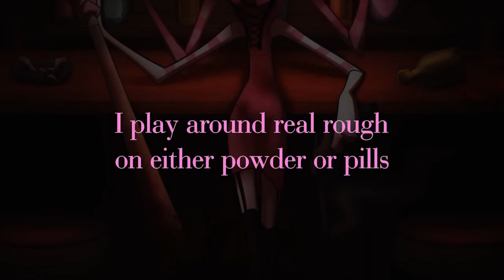Hazbin Hotel calling out everyone's trauma for over 4 minutes straight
this is what trowma looks like